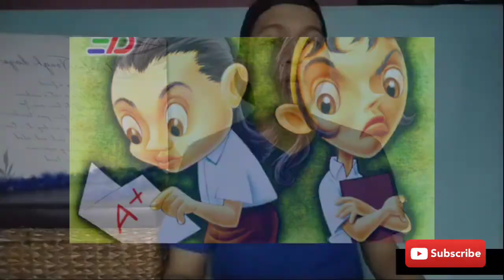PERBEZAAN ORANG BERJAYA & ORANG GAGAL - siapakah anda?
Perbezaan/ciri orang yang berjaya dan orang yang gagal.. di manakah anda?  pernahkah anda terfikir?